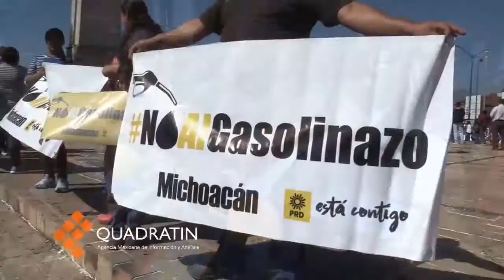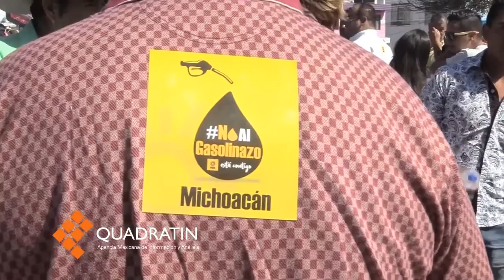Necesaria, certeza de que no habrá más gasolinazos: Sigala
MORELIA, Mich., 31 de enero de 2017.- Es insuficiente considerar sólo la posibilidad de cancelar el incremento al combustible en el mes de febrero, lo que se necesita es la certeza y compromiso de que ya no habrá más gasolinazos en el año y que se revierta el aplicado el primero de enero, afirmó el Presidente de la Mesa Directiva en la LXXIII Legislatura Local, Pascual Sigala.